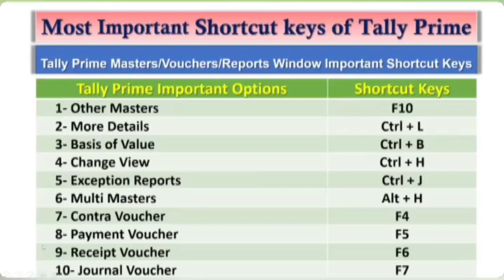Tally Prime Masters Shortcuts ll